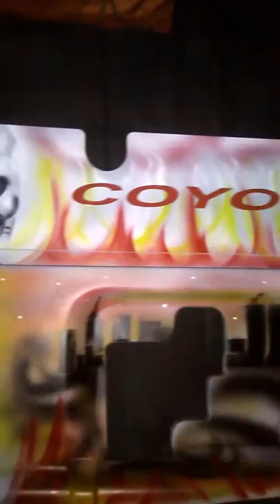Airbrushed radiator cover for Mustang Show Car